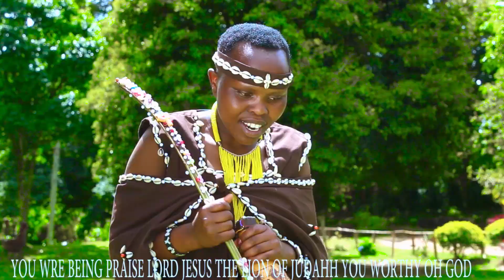ILOSUNOT BABA OFFICIAL VIDEO BY GLADYS JEBIRECH CEREMONIAL SONG